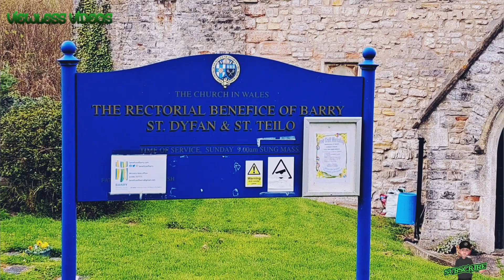A quick look at a 13th century church.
Merthyr Dyfan church is dedicated to St Dyfan, who, tradition relates, was sent to Wales by Pope Eleutherius in 180 AD, accompanied by St Fagan. The site of Dyfan’s martyrdom came to be called ‘Merthyr Dyfan’, the burial place of Dyfan. The present church was built in the early 13th century. There was also an ancient well from a natural spring, just west of the church, called Ffynnon Mynwent (FƏN-on MƏN-went, graveyard well); it was excavated in the mid-20th century but has since become overgrown.